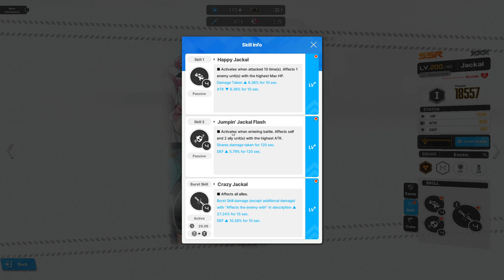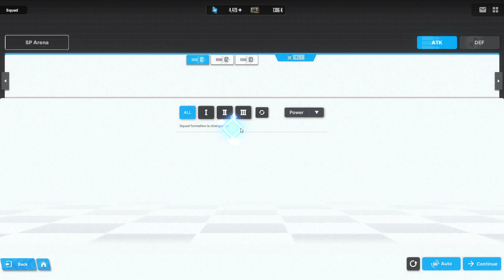ARENA TEAM BUILDING GUIDE!! IMPORTANT TIPS FOR ARENA!!! Goddess Of Victory: Nikke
Global Server:
Nickname - Zxous
ID - 01786806

NA Server:
Name - Zxous
ID - 03931086